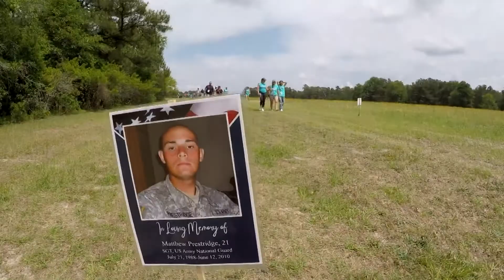7th Annual Man 22 . Suicide Awareness Run!